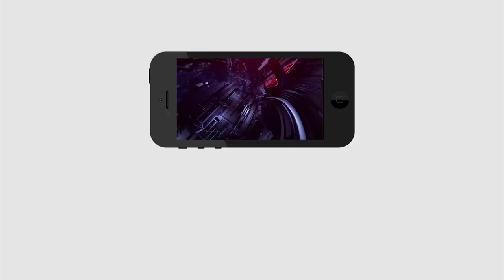Ys Jagan | Chandrababu | Modi | జగన్ కొట్టిన షాట్ కు టీడీపీ,బీజేపీకి వెన్నులో వణుకు | Shailaja Reddy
జగన్ కొట్టిన షాట్ కు టీడీపీ,బీజేపీకి వెన్నులో వణుకు